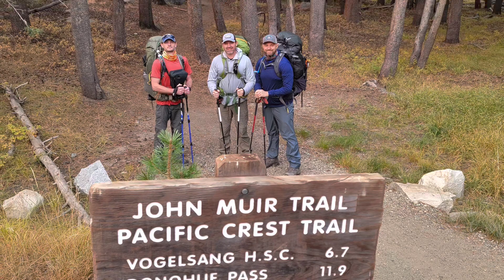Yosemite - Tuolumne Meadows to Devils Postpile National Monument - Mammoth Lakes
5 Day backpacking trip from Yosemite’s Tuolumne Meadows to Devils Postpile via the John Muir and Pacific Crest Trails, with a couple of detours.